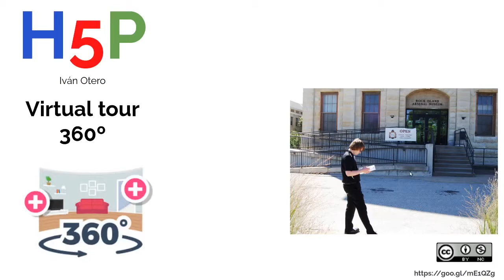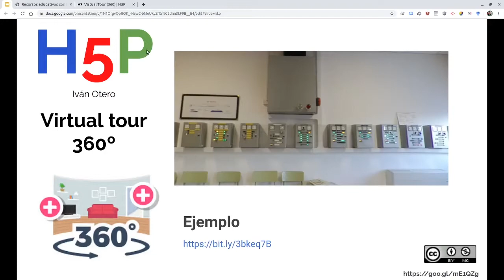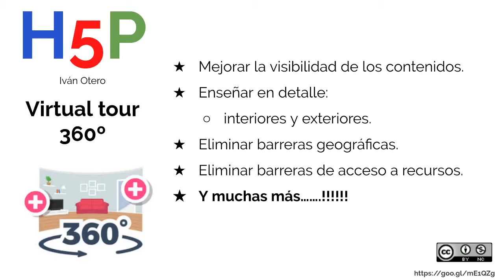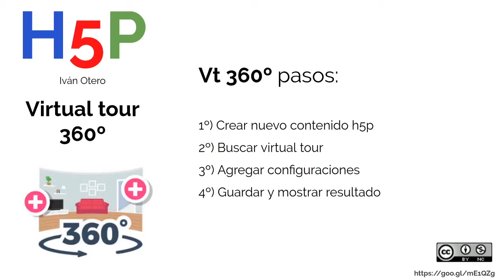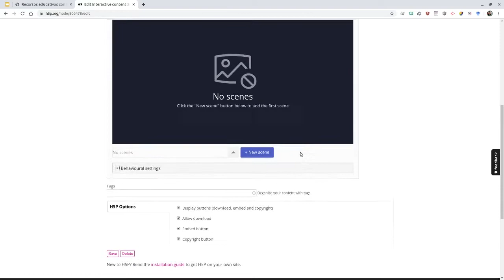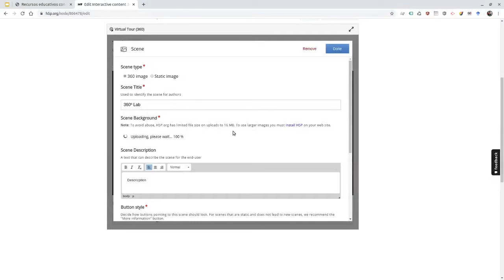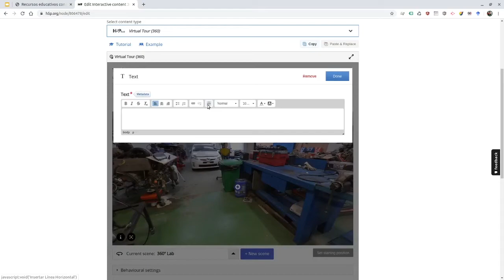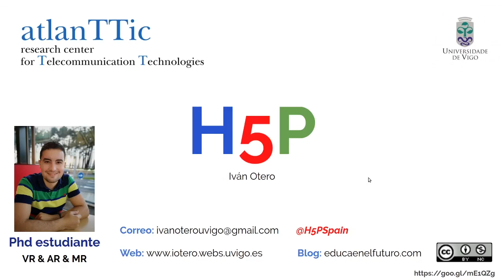H5P 3/3 Tour Virtual 360º Iván Otero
Bienvenidos H5P aficionados, en este capítulo hablaremos del tipo de ejercicio virtual tour 360º.
Por tanto primero vamos a responder que es un virtual tour de 360º para entrar en materia.
Y para eso debemos desmenuzar la pregunta y responder por partes.
¿que aportan ambas características juntas?
¿Qué es un virtual tour?
¿Qué es 360º?
Un tour virtual es un servicio que nos proporciona una información o guía del espacio y de los objetos de un determinado entorno.
Este tour virtual para entenderlo mejor suele usarse en museos, pues nos explica la autoría de un cuadro, la motivación del pintor e incluso la historia que hay detrás del cuadro.
Ahora ya sabemos lo que es un tour virtual y que este puede estar compuesto o no por imágenes 360º.
Por tanto ahora veremos lo que es una imagen 360º y vosotros mismos vais a comprobar las ventajas.
Es más os reto a que me enviéis todas aquellas ventajas y posibilidades que tiene este tipo de recurso y cómo lo aplicarías en el ámbito educativo, pero por supuesto está a todos los ámbitos.
Al grano.
Una imagen 360º es este tipo de imagen. Una imagen que nos permite pinchando encima rotarla hacia los lados y también mover hacia arriba y hacia abajo de modo que estamos en el mismo sitio en el que se hizo la imagen.
Nos permite en definitiva tener una vista total del entorno fotografiado a partir del punto desde donde se dispara la fotografía.
Ahora que ya sabemos lo que es un virtual y cómo podemos darle más valor agregando imágenes 360º.
Es el momento de otro ejemplo de los que nos muestra la propia web de H5P.
Mostremos algunas ventajas.
Pues muy brevemente podemos decir que mejora la visibilidad de los contenidos.
Enseña en detalle interiores y exteriores
Elimina barreras geográficas
Elimina barreras de acceso a recursos.
Os dejo que exploremos por vuestra cuenta qué más ventajas puede tener el tour virtual. y os invito a que me mandéis comentarios con vuestras ideas.
Esta bien! Genial hasta aquí. Ya sabemos las ventajas.
Vamos ahora a la acción.
Pasos para crear el virtual tour
Buscamos el tipo de recurso en este caso tour virtual.
Y agregamos las configuraciones
Finalizamos guardando para mostrar los resultados
Ya sabemos las ventajas.
Y hasta aquí la propuesta de hoy de crear un tour virtual. Simple verdad!!
Estoy muy contento de la acogida de todos los vídeos que estoy publicando y todo es gracias a el simple gesto siempre os pido.
Muchas gracias. Nos vemos en más interesantes vídeos de esta potente herramienta.

Siguiente vídeo tutorial: Pendiente

Details:
Iván Otero,
PhD Student: DOC_TIC Prorgram
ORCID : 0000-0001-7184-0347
Research line: Application of Mixed Reality on corporate training.